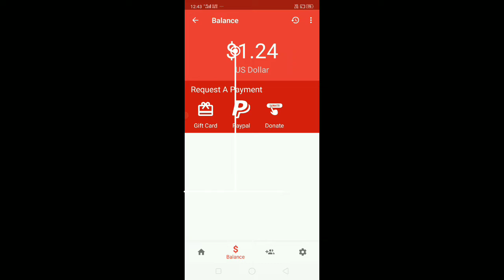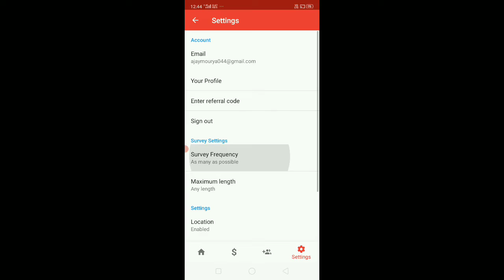New survey app atta poll | Paytm cash survey app | Amazon gift card survey app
Rakuten inside survey app --

atta poll survey app
atta poll se paise kaise kamaye
atta poll Paytm cash
atta poll Amazon gift card

Groww app. Rs. 100 guaranteed reward

Bolo live app.
Abhi Download karo aur account me paise transfer karo.